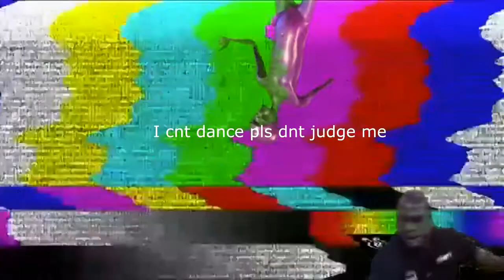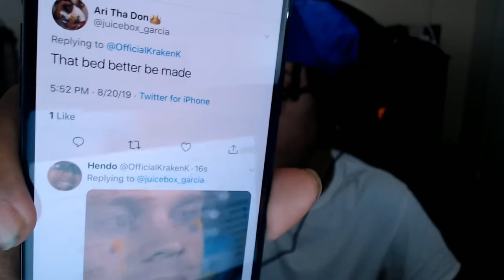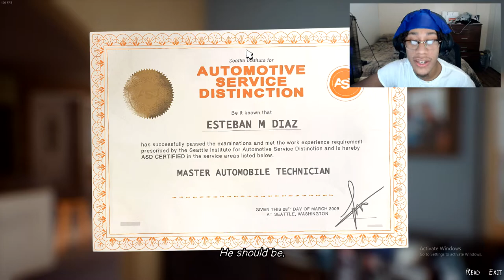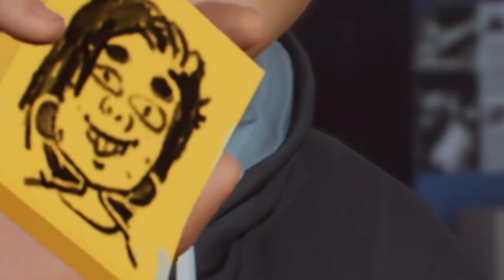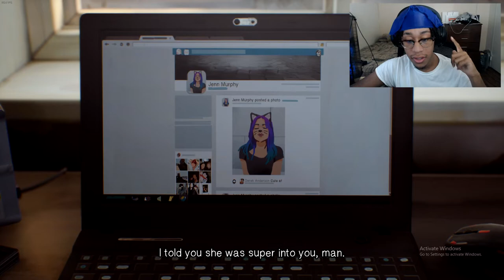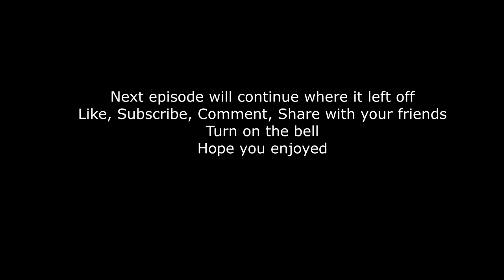ESTEBAN ! | Life Is Strange 2 | Lets-Play Episode #1 part 1